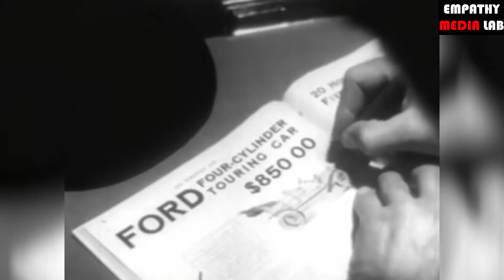BamazonUnion Solidarity Mashup Wizard of Oz & Pink Floyd Dark Side of The Moon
Support the Amazon worker union drive in Bessemer, Alabama seeking to join the RWDSU (Retail, Wholesale, Department Store Union)

Edited by Evan Papp of Empathy Media Lab.

Media Credits

    Pink Floyd Dark Side of the Moon (The great Gig in the Sky, Money)
    Wizard of Oz produced by Metro Goldwyn Mayer
    AP Photo by Jay Reeves (twitter @Jay_Reeves)
    Model T Ford Assembly Line
    Amazon Empire by FRONTLINE PBS